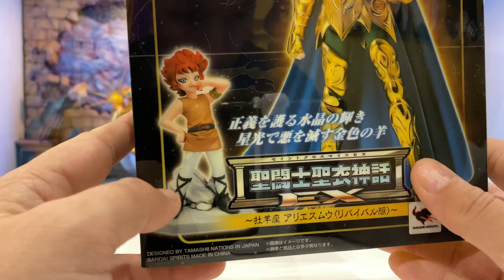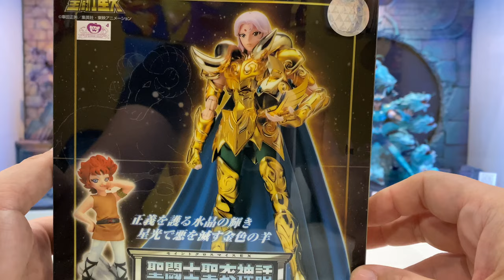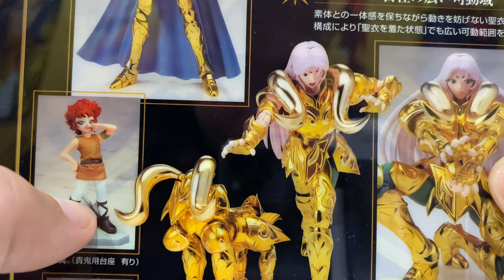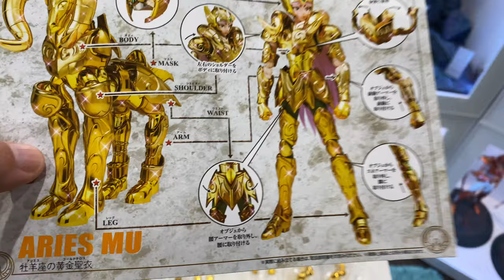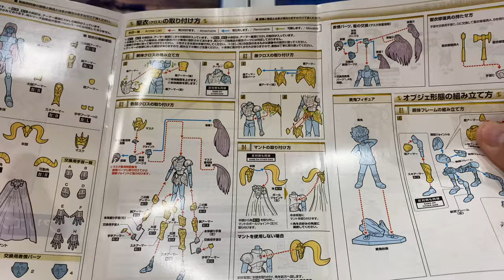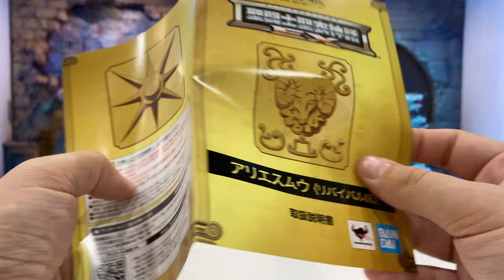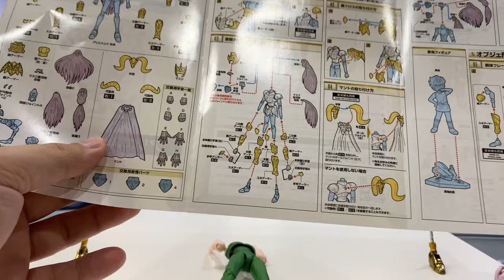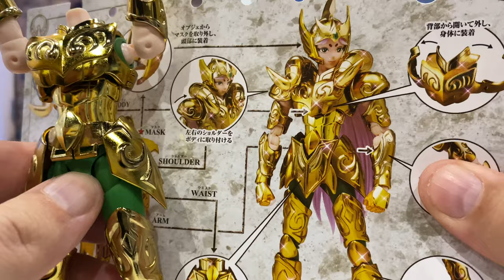Saint Seiya Myth Cloth - La Collection de miketigra 2.0 : Mû du Bélier EX Revival Preview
✅ Figurine : Myth Cloth EX : Mû du Bélier EX Revival
✅ Date de sortie : 06/2021 au Japon
✅ Diorama : Thématique Sanctuaire; réalisé par Tadashi Dio

❤️❤️❤️ Vous aimez mes vidéos ? faites le moi savoir en vous abonnant à cette chaîne et en cliquant sur la petite cloche qui activera les notifications qui vous permettront de ne plus rien rater du tout quant aux prochaines vidéos à venir !

Vidéo de présentation et de montage du personnage avec une longue séquence de posing sur un décor à la thématique du Chapitre Poséidon.
Dans cette vidéo, je vous accompagne dans le montage de cette figurine et ce pas à pas afin de ne pas avoir de difficultés et de profiter pleinement de votre acquisition. Je vous donnerai aussi des tonnes de conseils mais aussi des astuces afin de réaliser un posing intéressant et fidèle au personnage.
miketigra

Vídeo de presentación y montaje del personaje con una larga secuencia de poses sobre un escenario con la temática del Capítulo de Poseidón.
En este video, te acompañaré en el montaje de esta figurilla y este paso a paso para no tener dificultades y aprovechar al máximo tu adquisición. También te daré toneladas de consejos pero también tips para lograr una pose interesante y fiel al personaje.
Sirviendo tu pasión, nuestra pasión
miketigra

Video of presentation and assembly of the character with a long sequence of posing on a setting with the theme of the Poseidon Chapter.
In this video, I will accompany you in the assembly of this figurine and this step by step so as not to have difficulties and to take full advantage of your acquisition. I will also give you tons of advice but also tips to achieve an interesting posing and faithful to the character.
Serving your passion, our passion
miketigra

Video di presentazione e montaggio del personaggio con una lunga sequenza di posa su un'ambientazione a tema del Capitolo di Poseidone.
In questo video, ti accompagnerò nell'assemblaggio di questa figurina e di questo passo dopo passo per non avere difficoltà e sfruttare appieno la tua acquisizione. Ti darò anche tantissimi consigli ma anche consigli per ottenere una posa interessante e fedele al personaggio.
miketigra

Vídeo de apresentação e montagem do personagem com longa sequência de poses em cenário com o tema do Capítulo Poseidon.
Neste vídeo, irei acompanhá-lo na montagem desta estatueta e deste passo a passo para não ter dificuldades e tirar o máximo partido da sua aquisição. Também darei muitos conselhos, mas também dicas para conseguir uma pose interessante e fiel ao personagem.
Servindo sua paixão, nossa paixão
miketigra

ポセイドンチャプターをテーマにした設定でポーズをとる長いシーケンスでのキャラクターのプレゼンテーションと組み立てのビデオ。
このビデオでは、この置物の組み立てとこのステップバイステップで、問題が発生しないように、そしてあなたの獲得を最大限に活用するためにあなたに同行します。 また、たくさんのアドバイスだけでなく、キャラクターに忠実で面白いポーズをとるためのヒントも提供します。
あなたの情熱、私たちの情熱に奉仕する
ミケティグラ